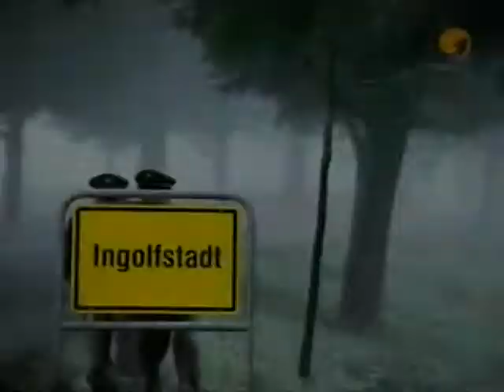Kabel eins-Trailer [u.a. Ben 10, King of Queens, Darf man das?] (2006)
Kabel eins-Trailer: Ben 10, King of Queens, Darf man das?, Roseanne und Eine schrecklich nette Familie